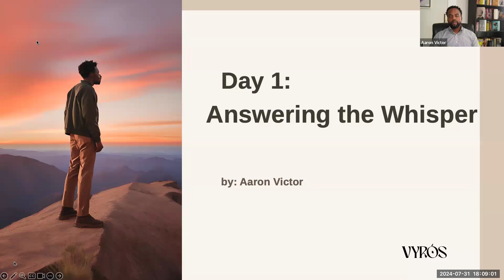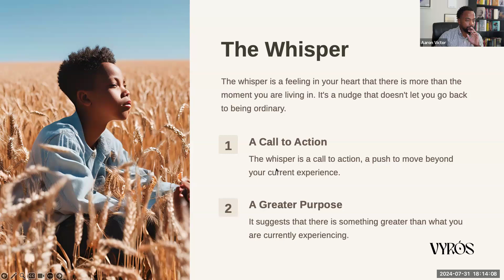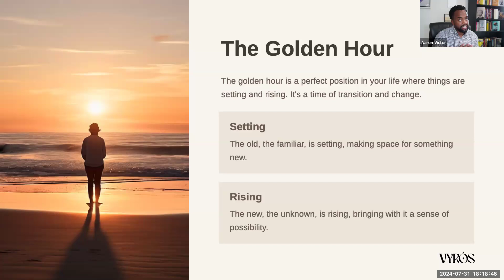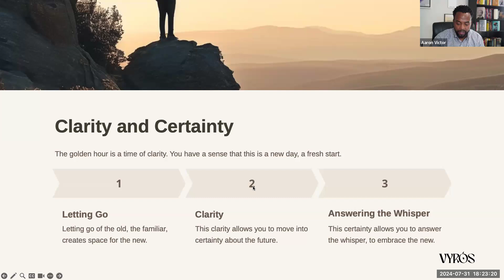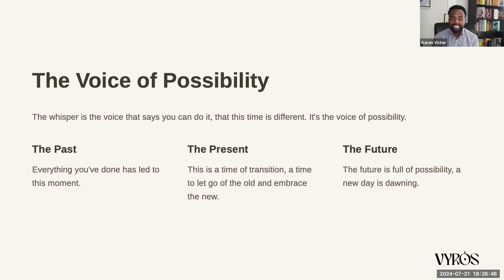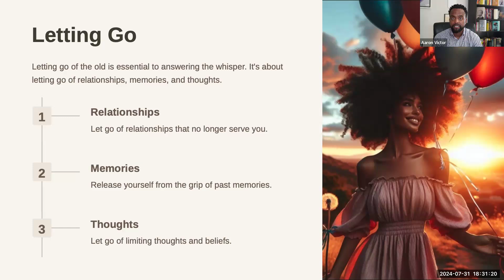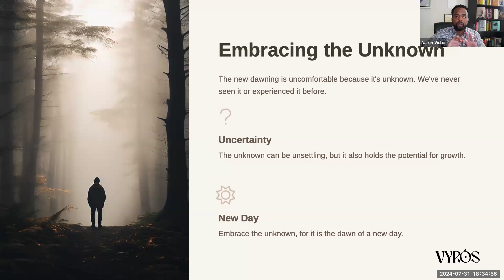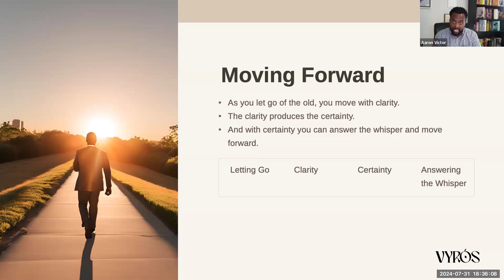Day 1: The Golden Hour Masterclass - "Answering The Whisper"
Vyrós Promotion:

Vyrós the two day immersive, three part transformative event is coming to Washington, DC, October the 4th and the 5th.  This event promises to inspire, inform, equip and celebrate you.

Right NOW!

Any ticket purchased from now until midnight August 3rd will get an automatic upgrade to the next level.

Example:
Purchase a Hero ticket - Upgrade to Guardian
Purchase a Guardian ticket - Upgraded to the Legend Waiting list
Purchase a Legend ticket - Upgraded to exclusive bonuses and experiences
-Day 1 of The Golden Hour Masterclass entitled, "Answer The Whisper", Aaron Victor talked about how the urging in our hearts for more is the whisper pushing us.  In order to answer the whisper you have to:

- Let go of the past
- Embrace the path ahead
- Move forward with clarity